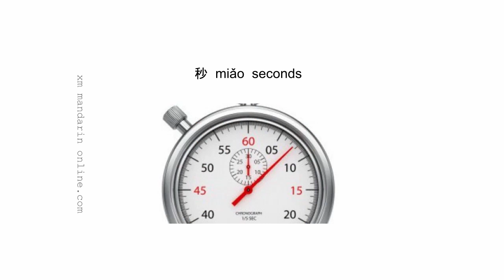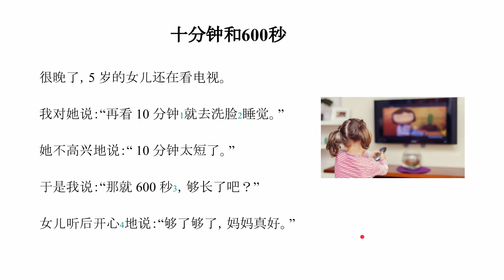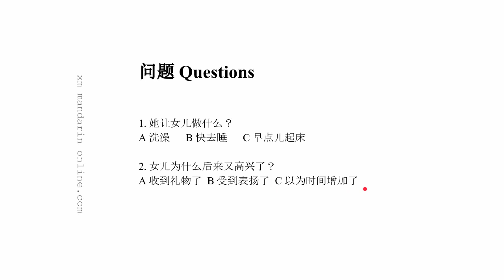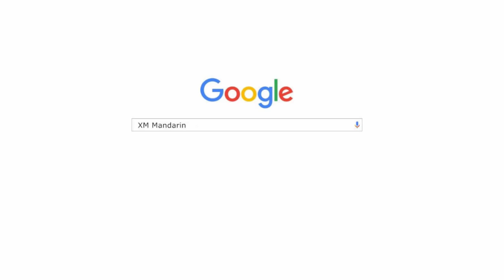10分钟和600秒 10 minutes and 600 seconds - Chinese short stories NO 13 | Chinese reading and listening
For the full version of the story course, which includes 👩‍🏫 27 instructional videos and 📖 80+ printable PDFs,

💁🏻‍♀️ about Min
She is also a product manager who was working in a big tech company and an ed-tech startup. As the founder of XM Mandarin, she is passionate about building content and products to support Mandarin Chinese learners worldwide.